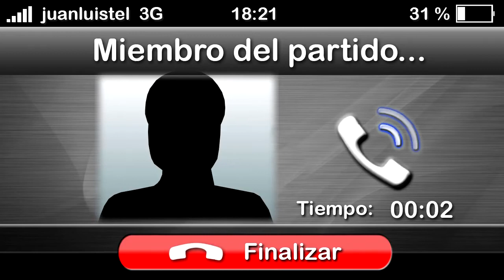Partidarios de los partidos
Nuevo videoblog de Juan Luis Cano para infoLibre titulado "Partidarios de los partidos".